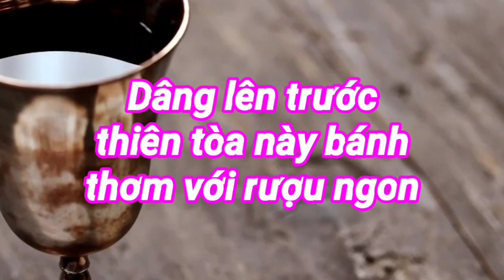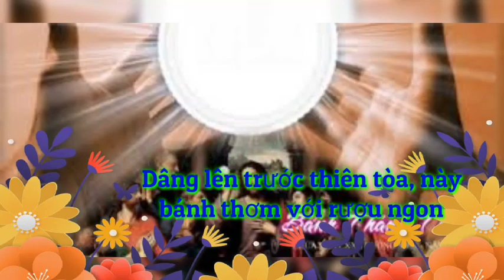(TN) Dâng Lễ 15 (Dâng lên trước thiên tòa này bánh thơm với rượu ngon...) - Phạm Liên Hùng